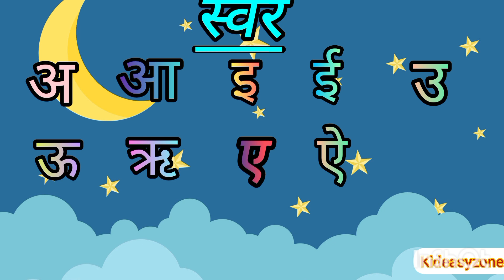अ से अनार||स्वर व्यंजन।।a se anar|swar vyanjan||Hindi varnamala cartoon||क से कबूतर@Kideasyzone-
वर्णमाला
स्वर और व्यंजन
अ से अनाr
हिंदी फोनिक साउंड हिंदी फोनिक साउंड
हिंदी कविता हिंदी कविता
an se anar
an se aam
a se aam
Hindi kavita
Hindi rhymes
Hindi phonic sound
Hindi varnamala
Hindi mein swar aur vyanjan
bacchon ko sikhayen aasani se Hindi varnmala
bacchon ke liye bahut jaruri hai Hindi

अ से अनार||स्वर।।a se anar।|Hindi varnamala 3D cart||व्यंजन।। क से कबूतरABC song||alphabet song||ABCD||A for apple||phonic sound||ABCD for toddlers||A To Z
kids learning
kids toddler video
activity video
kids cartoon video
activity live video
numbers name
capital letter||ABC with 3D cartoon||ABCD||Best way to learn ABC
small letter||Best way to learn
ABC song
ABC small letter
ABC capital letter
ABC with 3D cartoons
BC 4 KG class
ABCD 4 KG class
ABCD with picture
ABCD with explanation
ABC easy way to learn
best way to learn ABC
capital letter #
small letter preschool learning video
preschool
capital letter PH

alphabet song
capital letter song
cartoon videos
toddler learning videos
phonic sound@Kideasyzone-